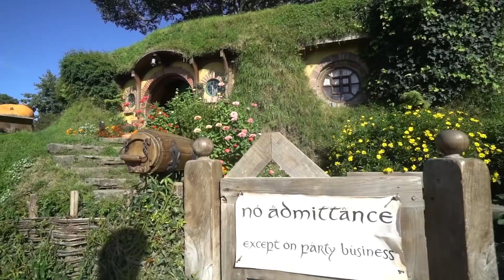10 Best Things To Do In New Zealand | Wild Kiwi Review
Heading to New Zealand? This is the ultimate guide on best things to do in New Zealand, including our top 10 favourites that are ranked. Did we miss something?

Full list of top things to do in New Zealand listed here ---

[3:17] Hiking Around New Zealand
[3:50] Maori Village in Rotorua
[4:46] Waitomo Glow Worm Caves
[5:21] Swimming in Glacier Waters
[5:55] Canyon Swing in Queenstown
[7:06] Ogo in Rotorua
[7.55] Milford Sound Cruise
[8:30] Visit Hobbiton
[9:30] Canyoning in Queenstown
[10:21] Heli Hike in Franz Josef